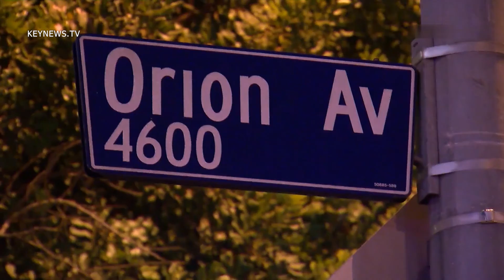12/27/17 459 Suspects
CHP detains burglary suspects on Orion Av